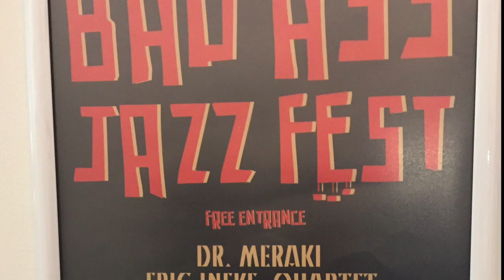Crossing Border Festival 2016 Den Haag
Made this just for kicks because I enjoyed it so much.